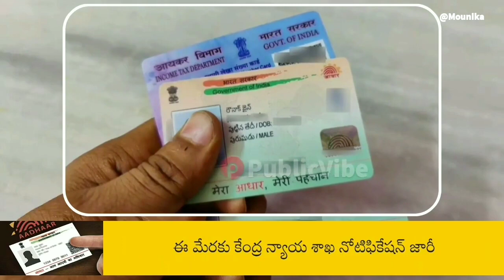ఆధార్‌తో ఓటర్ ఐడీ అనుసంధానానికి గడువు పెంపు | Govt extends Aadhaar-Voter ID | PublicVibe Telugu